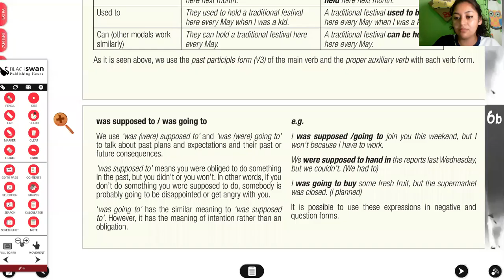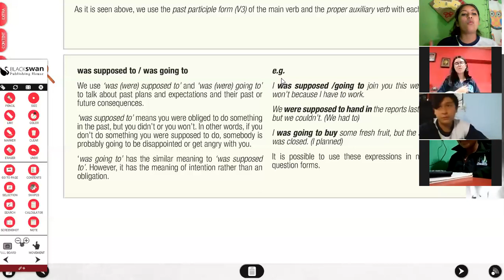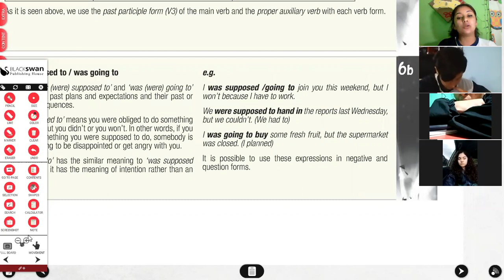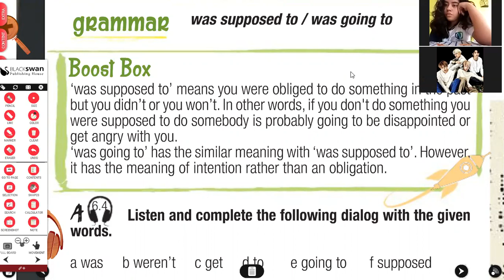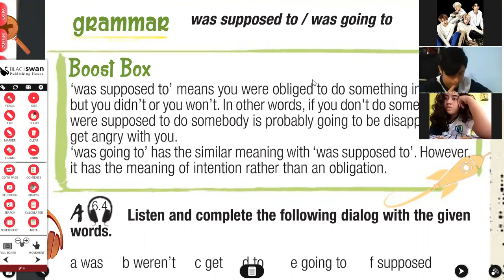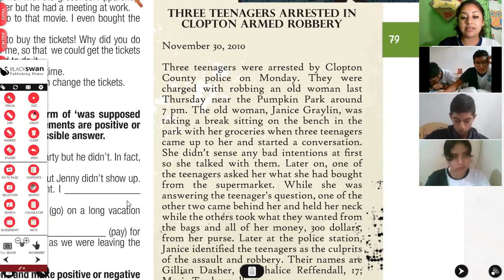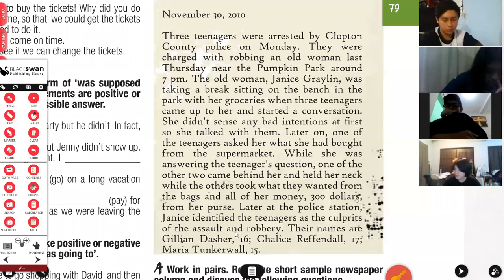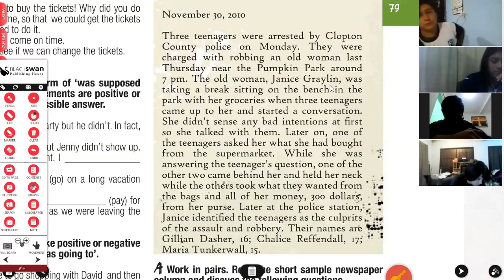9th grade l class 2 l October 7 l Week 7 l Unit 4